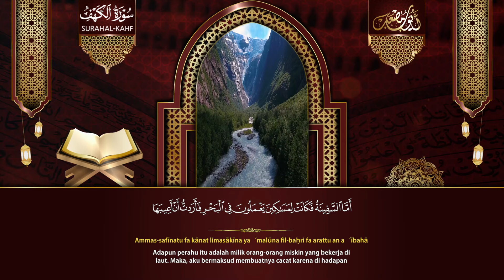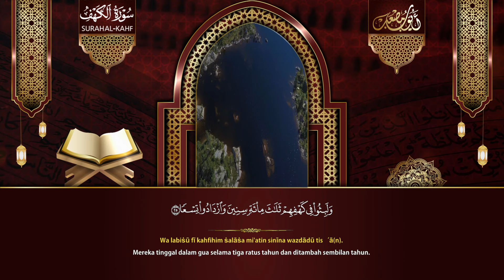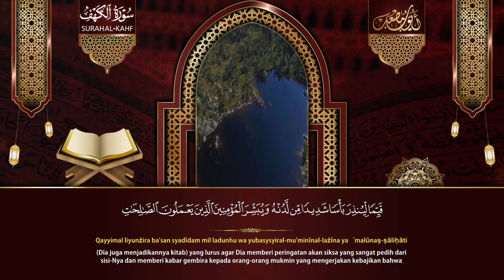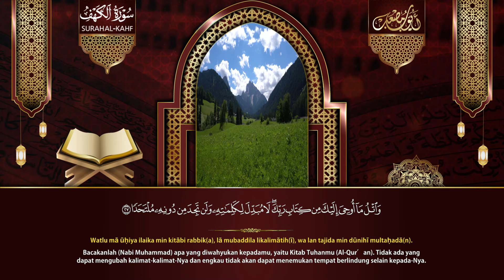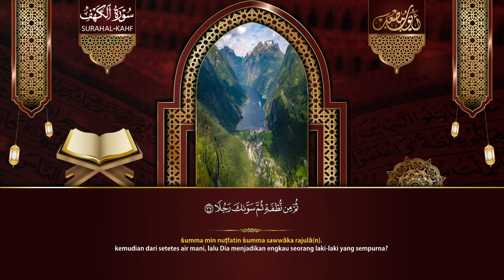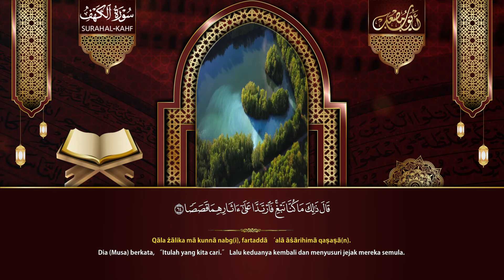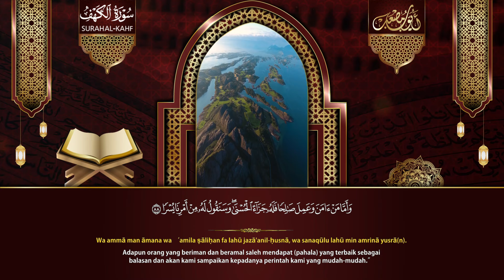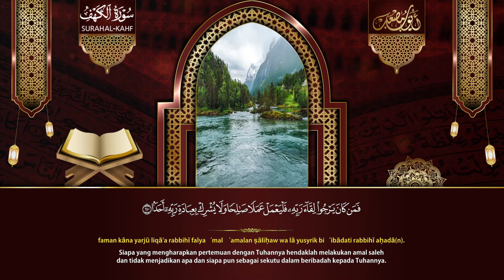من أروع ما ستسمع أذناك - سورة الكهف كاملة للقارئ أيوب مصعب | Surah Al-Kahf (Full) by Ayub Mus'ab